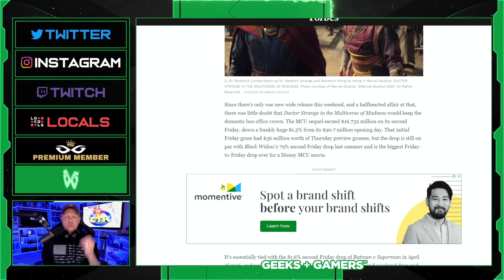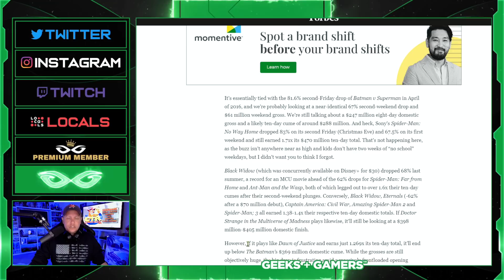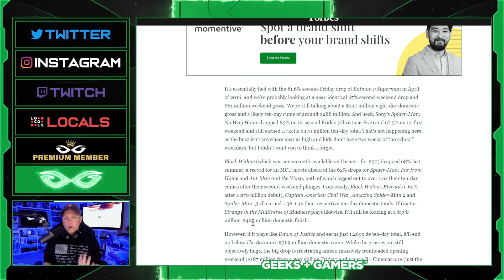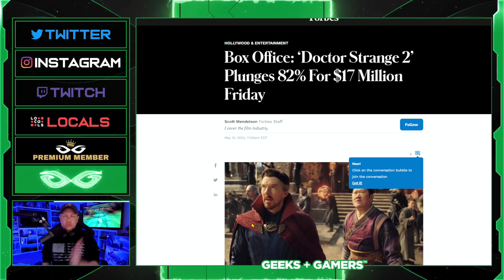Doctor Strange 2 DROPS 82% At Box Office - Worst MCU Drop EVER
Jeremy Prime
Pensacola
Florida, USA
32524